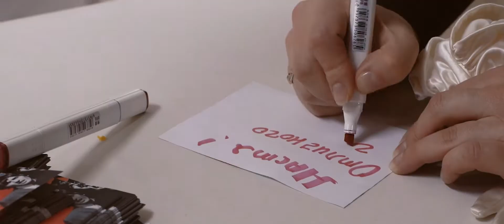*instinctools New Year Party 2020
Отчетный ролик с новогодней вечеринки компании *instinctools "New Year Party 2020"